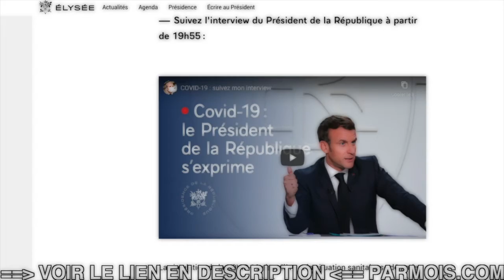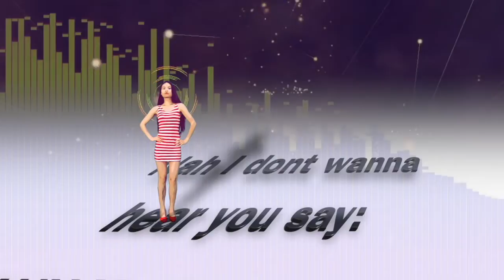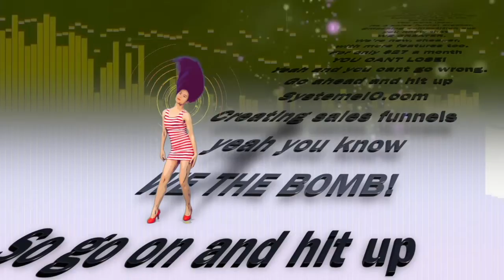La minute politique intelligente - analyse du discours de Macron (14/10/2020) : bien fait pour vous!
🤝 La minute politique intelligente - analyse du discours de Macron du mercredi 14 octobre 2020...

Un brin d'empathie et de compassion, loin de la violence des extrêmes, ne fait pas de mal dans ce monde de brutes !

BuilderAll est fait pour vous si votre activité est dans cette liste :
🤝 Marketing de Réseau
💡 Marketing d’Information
👨🏽‍🏫 Consulting
📠 Auteurs
🎤 Conférenciers
💻 Business en Ligne
👩‍⚖️ Coaching
📦 E-Commerce
📈 Crypto Marketing
💰 Vente Directe
👥 Agence de Marketing
👀 Promotion Personnelle
💎 Ventes Professionnelles
👩‍🍳 PME/TPE